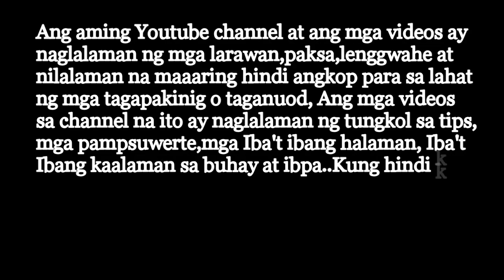Mga 10 Halaman Na Dapat Alagaan Ng Mga Taong Nakatira Sa Appartment | Halamang Babagay Sa Lugar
Hello people's,ikaw ba ay nakatira sa mga Appartment,at mahilig sa mga Halaman,well bakit hindi subukan ang mag-alaga Ng Ilan sa mga Halaman na nasa Videong ito😊

I Hope Magenjoy kayo sa ating topic for today..Follow nyu din po sana aq sa aking